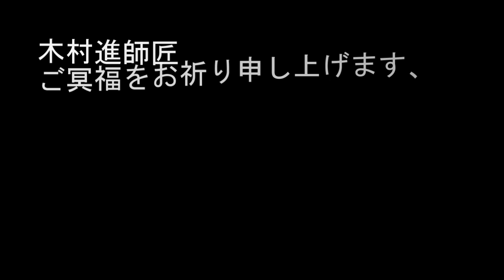日本のコミックソング 69 間寛平 木村進 かんにんな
木村 進（きむら すすむ、本名同じ、1950年〈昭和25年〉7月29日 - 2019年〈令和元年〉5月19日[1]）は、日本のお笑い芸人、喜劇役者。かつては3代目博多淡海を襲名していた。

福岡県福岡市出身[2]。吉本興業に所属し、吉本新喜劇座長として活動していたが、脳内出血で倒れ退団し、その後はフリーで活動。「木村進劇団」を結成した。

多様なボケに、ツッコミも二枚目もできる稀有な芸達者ぶりを発揮し、23歳の若さで吉本新喜劇の座長となった。祖父は初代博多淡海、父は2代目博多淡海。母は博多淡子。妹は博多和美、娘・木村優も吉本新喜劇に在籍していた。

高校中退後、16歳で父の劇団・淡海劇団に入門し「博多小淡海」を名乗るが、「親の七光り」と「父の重圧」に耐えかね、19歳の時に松竹芸能のライバルだった吉本興業へ父の許可を得ず転籍したため、しばらくの間は親子絶縁状態だったという。後年、新喜劇の舞台に父が上がり、「木村進をよろしくお願いします」と観客に向かって土下座をしたことがあり、和解が成立している。